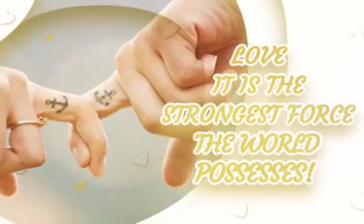Lovely Couple Slideshow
Animation is a method in which figures are manipulated to appear as moving images. In traditional animation, images are drawn or painted by hand on transparent celluloid sheets to be photographed and exhibited on film. Today, most animations are made with computer-generated imagery.
Programs: Action League Now!
Professions in this field: Animator

A logo is a graphic mark, emblem, or symbol used to aid and promote public identification and recognition. It may be of an abstract or figurative design or include the text of the name it represents as in a wordmark.

ALL NEW SUBSCRIBERS WILL GET A THANK YOU VIDEO FOR APPRECIATION